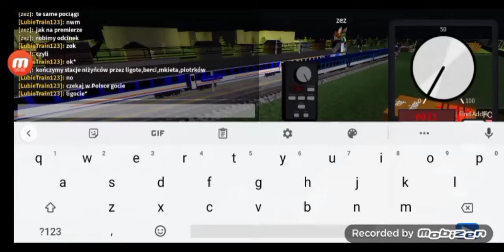Makieta Kolejowa Bercikowo V3:Jazda IC Nighjet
Cz.1 Spozniona